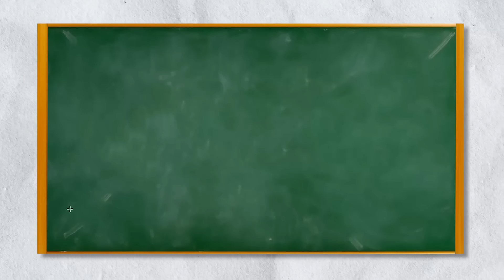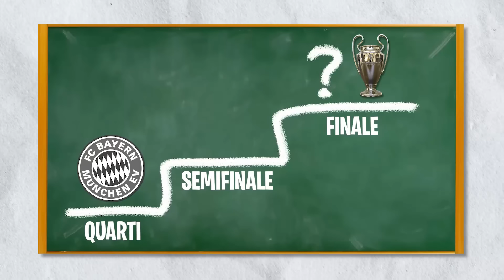⚽ OGNI GOAL = UN CALCIATORE DIVENTA GIGANTE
ogni volta che faccio un gol un calciatore un calciatore diventa gigante, riuscirò a vincere la Champions League? SCOPRIAMOLO INSIEME!